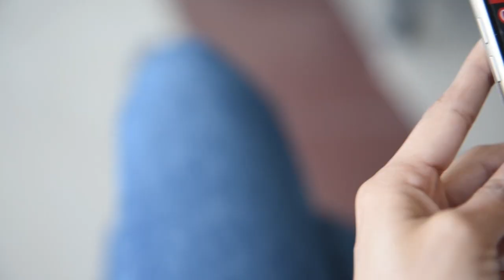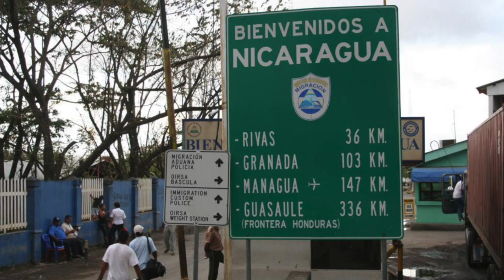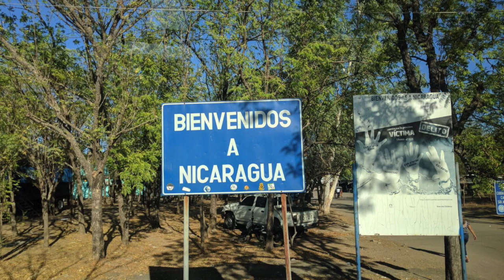OPS: Incremento de la mortalidad en Nicaragua tiene relación con covid-19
El reporte de las noticias, con Cindy Regidor, para este 30 de julio de 2020:
-Organizaciones nicas y ticas darán pruebas de covid-19 a nicas varados en Peñas Blancas
-Nicas procedentes de Guatemala entraron por punto ciego a Nicaragua en frontera con Honduras
-Economía: Tabacalera cerrará sus operaciones en Nicaragua
-Alianza Cívica se reintegra a Coalición y negociación avanza a “paso lento”
-Recomendación del día:
En nuestro canal de YouTube Confidencial Nica, vean la entrevista con el Dr. Uriel Pineda, abogado y especialista en derechos humanos que aborda la violación de derechos humanos de los 500 migrantes nicaragüenses rechazados por el régimen en plena pandemia de covid-19 y varados en Peñas Blancas. Pineda califica de maltrato gubernamental la actuación del régimen Ortega Murillo y señala al Ejército por violar la ley al expulsar a los nicas que intentan ingresar por puntos ciegos a su propio país.